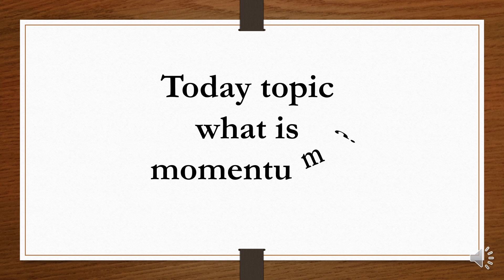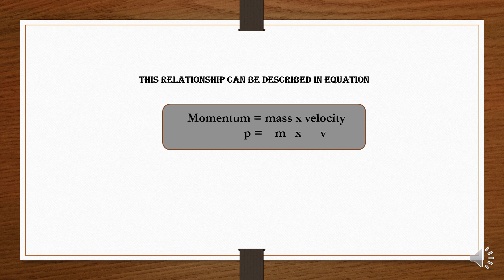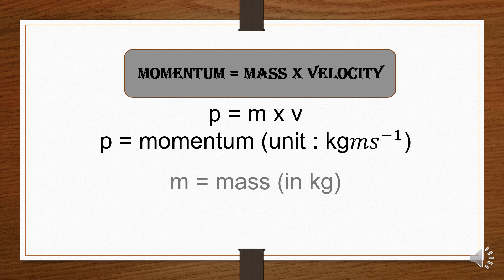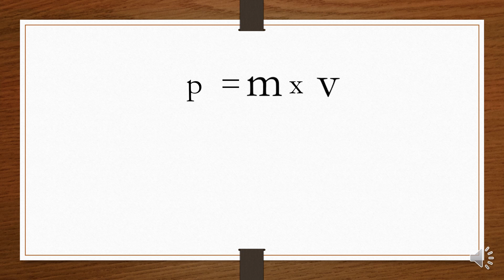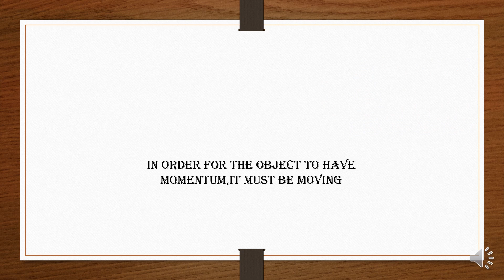Momentum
KML Physics Buddies